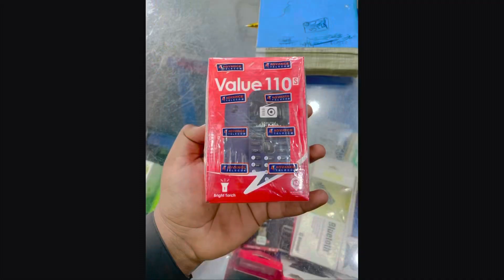Visit to Fields Vlog 18 ❤️MAKBABU69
Assalam u Alaikum! How are you all guys. I hope you all are good and stay happy. Follow ||❤️ l MAKBABU 69 ❤️|| . . .

If you guys want to give me any challenges then comment me,

I do well for that and tell me in comment that how was the video . . .